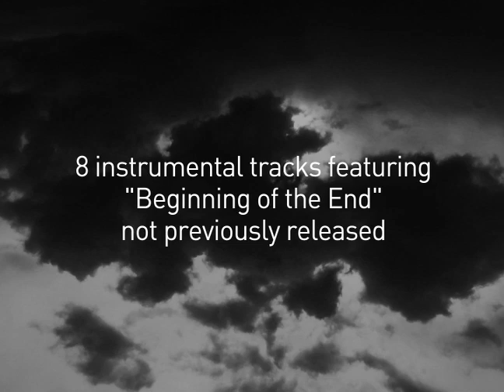The Restless Mind album 2011 - Promo Video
The Restless Mind is NOW available for download and in Physical CD:

Download at:
(download any format with CD art and bonus track - The Departure of a Soul from my first album)
Itunes (Canada, USA, Mexico, Europe, UK, Japan, Australia, New Zealand)
Amazon (USA)
Napster (Canada)
Emusic, etc

This has been a 100% independently funded project. Please support independent artist by purchasing their music.

Except * from 1:55 and 2:11 arranged from Metropolis Part 1 by Dream Theater. Under License No US ML 01511 from Warner-Chappel